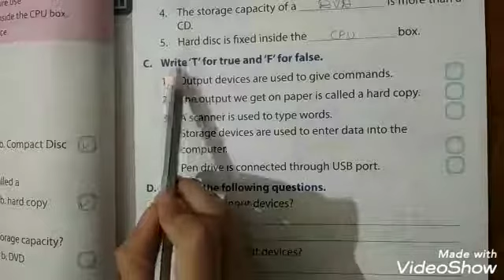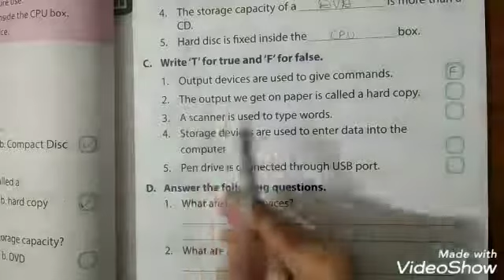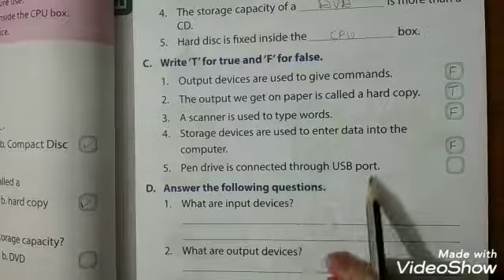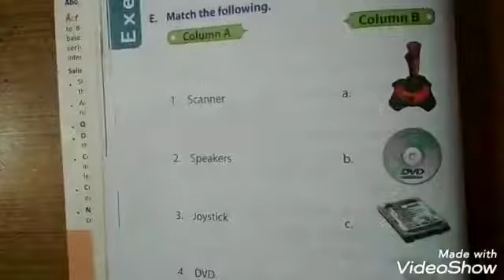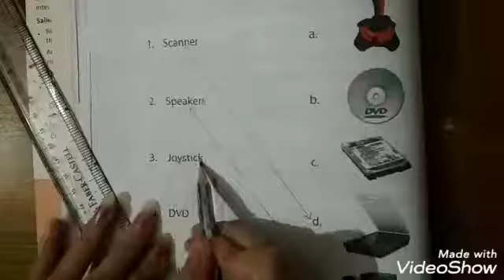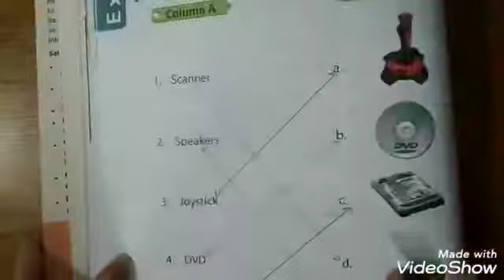Class 2nd | Chapter 3: Devices Used With Computers (Part 4)